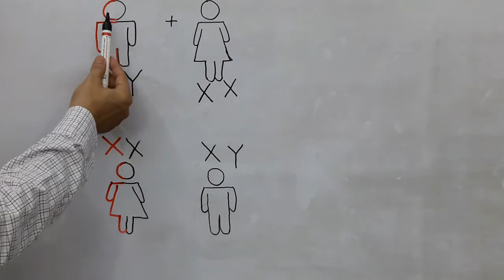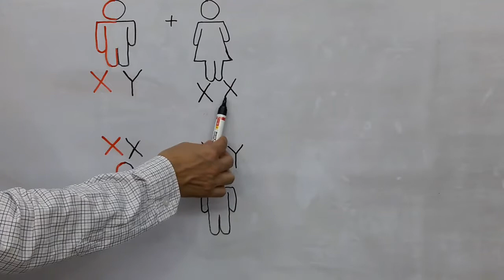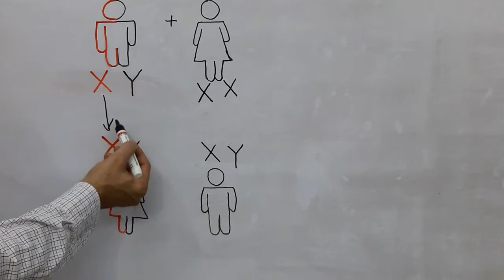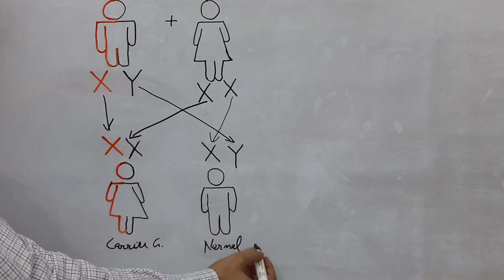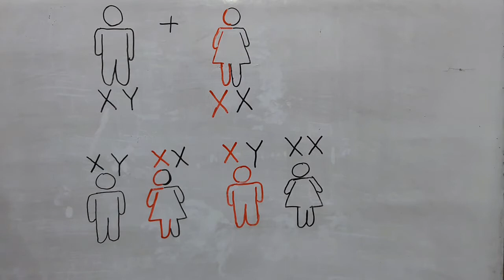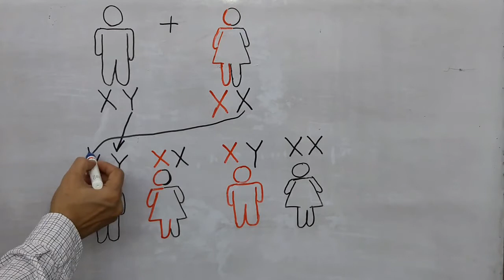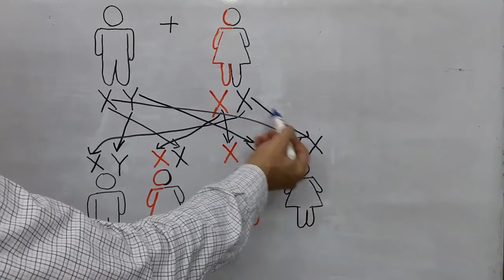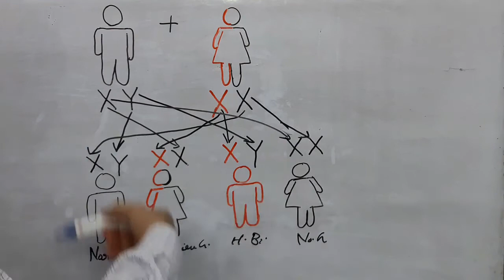हिमोफिलिया X, Y, का क्या होता है, Himophilia me X aor Y ki problem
फेक्टर 8 और 9,  हिमोफिलिया A और B में बच्चों कैसे होंगे वो carrier होंगे या नही इसकी जानकारी इस वीडियो में है।